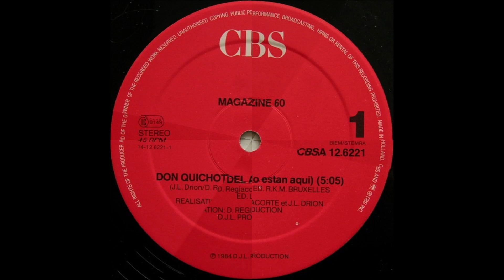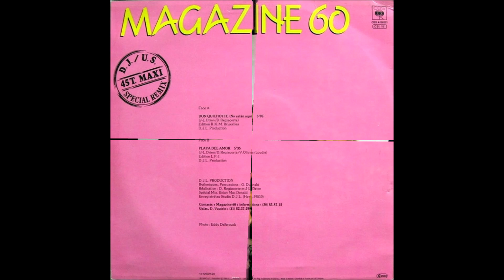Magazine 60 – Don Quichotte (1984) [HQ]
* Magazine 60 foi uma banda francesa fundada pelo produtor musical Jean-Luc Drion. O grupo era mais conhecido pela canção de 1984, "Don Quichotte", que atingiu o Top 10 na França e o Top 60 nos Estados Unidos em 1986.

♫♫♫ Don Quichotte ♫♫♫

No, no no no no no, Señor!

Don Quixote y Sancho Panza
Hoy tambien siguen luchando
Baila, borriquito
Baila, borriquito oh oh
Baila, borriquito

(Driiiing!)
Si?
Hello, can I speak to mister Don Quichotte, please?
No señor, Don Quixote y Sancho Panza no estan aqui!

No, no no no no no no, no no, Señor!

(Driiiing!)
[??] What's going on? You've got all you fame, I feel crazy!